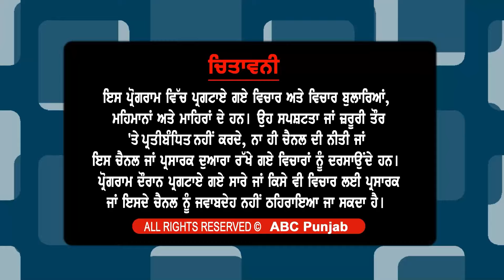ਸਰਕਾਰ ਦੀ ਅਮੀਰ ਤੇ ਰਸੂਖਵਾਨ ਕਿਸਾਨਾਂ 'ਤੇ ਅੱਖ ਚੌਵੀ ਘੰਟੇ ਬਿਜਲੀ ਸਪਲਾਈ ਤੇ ਚੋਰੀ ਹੋਵੇਗੀ ਬੰਦ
ਸਰਕਾਰ ਦੀ ਅਮੀਰ ਤੇ ਰਸੂਖਵਾਨ ਕਿਸਾਨਾਂ 'ਤੇ ਅੱਖ
ਚੌਵੀ ਘੰਟੇ ਬਿਜਲੀ ਸਪਲਾਈ ਤੇ ਚੋਰੀ ਹੋਵੇਗੀ ਬੰਦ